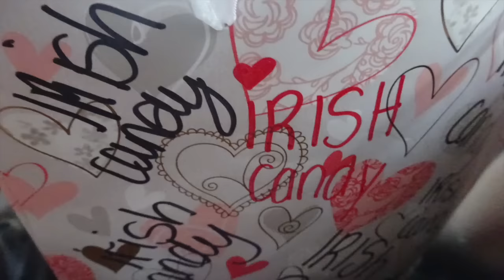Meeting Miranda Sings Vlog !!!!!!!!!{JESSIE]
I MET MIRANDA SINGS SHE IS SOOOOOO NICE !